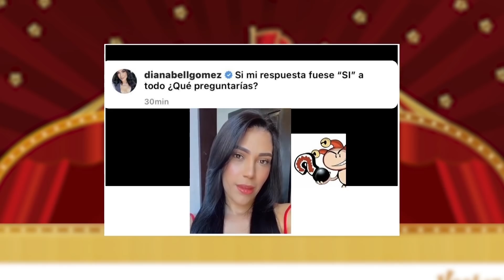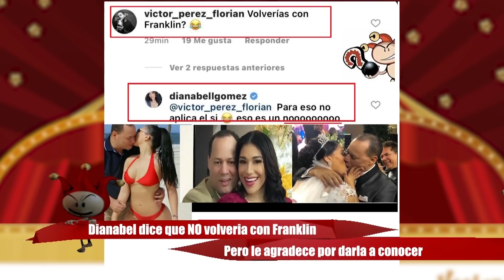Dianabel dice que NO volvería con Franklin, pero le agradece por darla a conocer